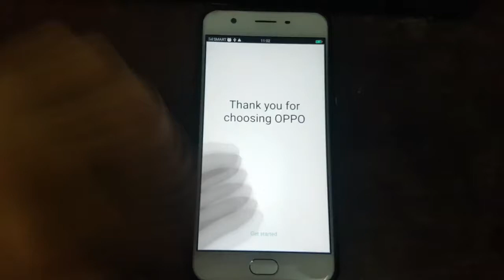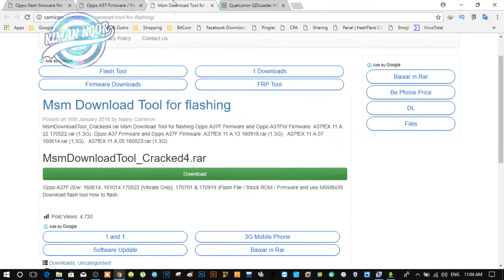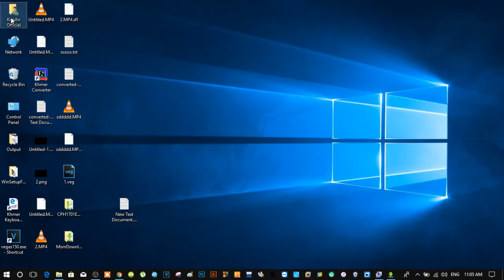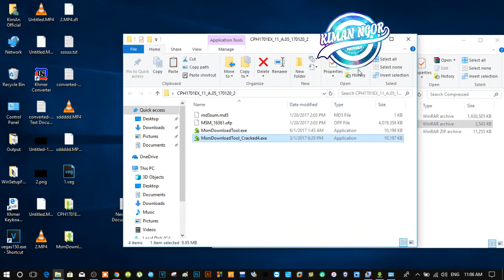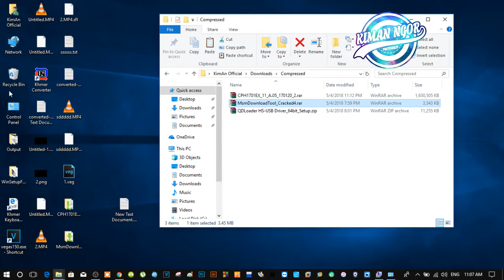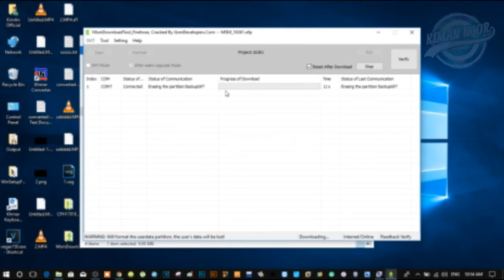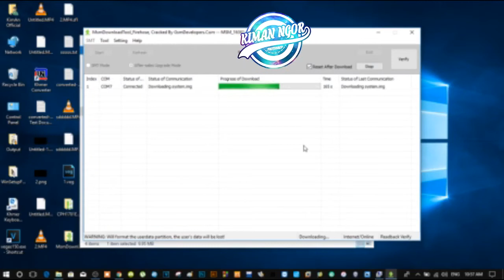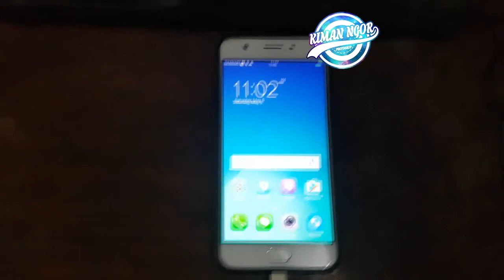How to unlock pattern lock OPPO A57 Hardreset with flashing tool By KimAn Ngor Official - Khmer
▶Title: How to unlock pattern lock OPPO A57 Hardreset with flashing tool By KimAn Ngor Official - Khmer

👉*description*👈

Good luck ! 😊

▶I apologize to the copyright owner for this video, For video retrieval distribute, If you do not like to upload our video, please Comment Or Message I will immediately cancel, Please be sympathetic.